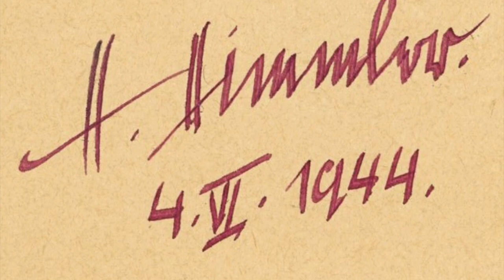The Fall of Heinrich Himmler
Today we look at the fall of one of the most infamous war criminals in history. We look at the demise of the head of the infamous SS, Heinrich Himmler. We delve into his fall from grace, his final days and what actually happened when he was captured.